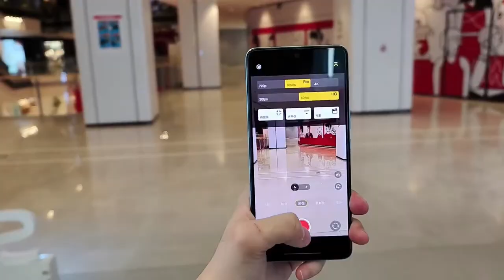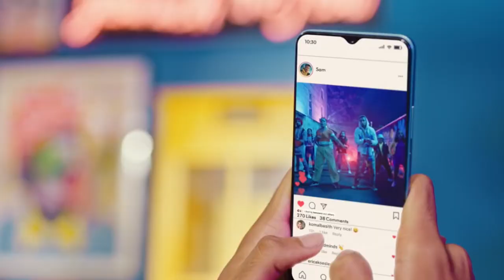Vivo T1x [Indian Variant] Full Specification, Price and Launch Date ⚡️⚡️⚡️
To guys Vivo 20 july ko apne ek new phone launch krne wala hai Jisaka name hai Vivo T1x.
Aur iski price lagbhag 15000 k around dekhne ko milega.

My Gears :
Boya M1 Mic